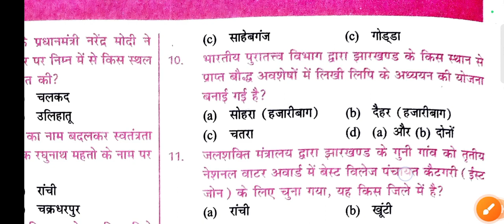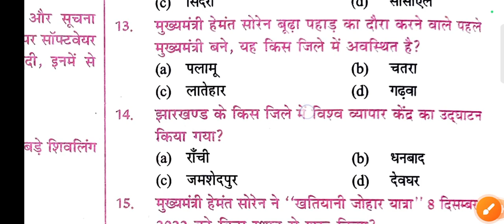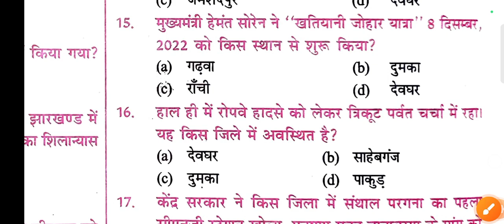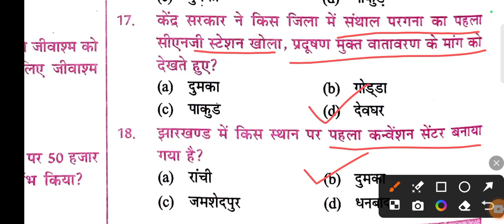30April2024|Today's Current Affairs|मेघांश Daily GK GS Jharkhand Current Affairs|jharkhand Exam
30April2024|Today's Current Affairs|मेघांश Daily GK GS Jharkhand Current Affairs|jharkhand Exam